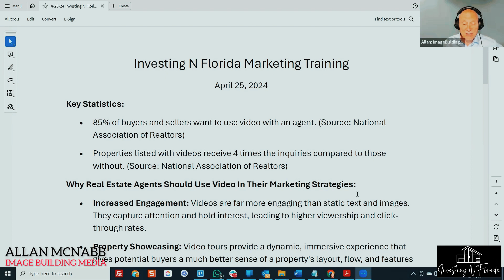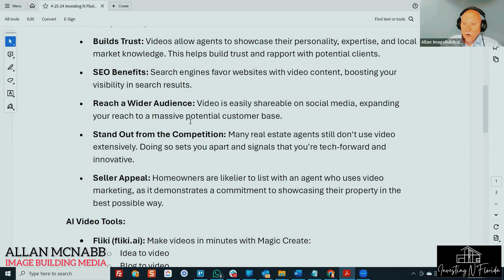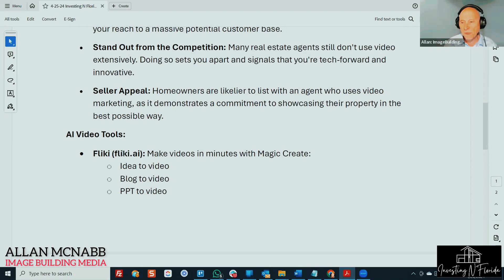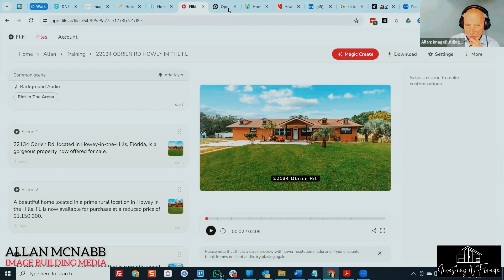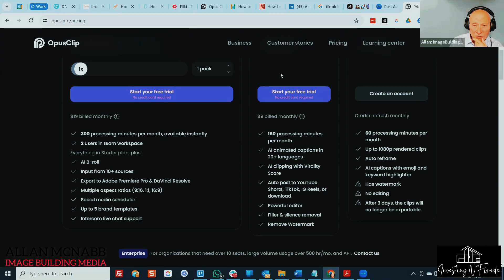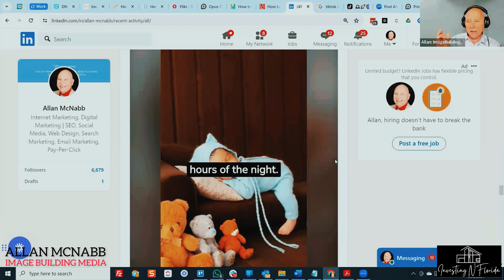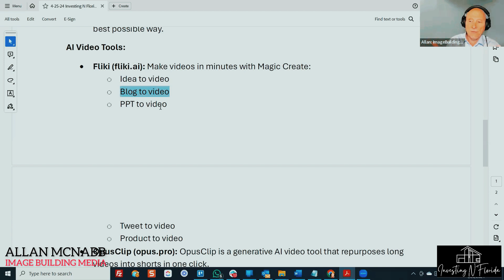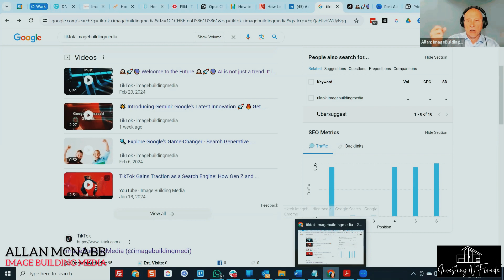Unlock the Power of Video Marketing with Alan & Nadia Daggett!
🎥 Ready to supercharge your business with video marketing? Join Alan from Image Building Media and special guest Nadia Daggett, CEO at Investing N Florida, for an exclusive training session on mastering the art of video marketing!

In this dynamic video, Alan and Nadia team up to share invaluable insights, strategies, and tips to help you harness the full potential of video marketing for your brand or business. Whether you're a seasoned marketer or just getting started, this training is packed with actionable advice to elevate your video content game.

Don't miss out on this opportunity to learn from industry experts and take your marketing efforts to the next level! Let's unlock the power of video marketing together! 💡🚀

🌟 Welcome to Investing N Florida Channel! 🌟

Investing N Florida is a brokerage composed of experienced and top-rated Florida real estate agents working at the top of their game. Our brokerage provides strategic training, state-of-the-art technology, and up-to-date real estate negotiations to ensure our clients have the best real estate experience for every specific transaction.

Specialties include:
Luxury Homes
Short-Term Rentals
Investor Design
Rehab Paid at Closing
Multifamily Sales
Traditional home sales
Turnkey Off-market Properties
Short-Sales
Corporate Rental Hosting
Contingency Sales
Sub 2 Transactions

We have a highly qualified team to help with any real estate transaction. With our team in the industry since early 2000, we have seen the ups and downs of the market and believe in keeping our eggs in multiple baskets. Investing N Florida offers alternative investment opportunities to those looking for stability during these times of uncertainty. Whether you are tired of the volatility of today's financial market, struggling to find your real estate opportunities, or simply looking to utilize personal funds, INF is here to help!